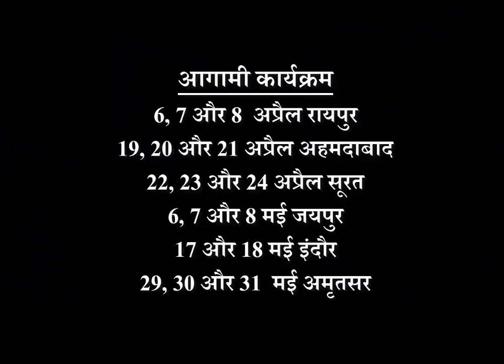"रहस्यमयी योग" जो बना देगा रातों रात "अरबपति" जाने इस वीडियो में